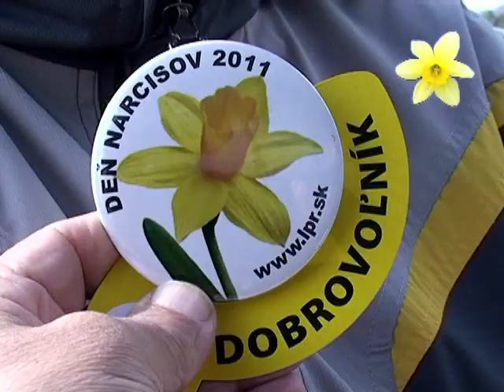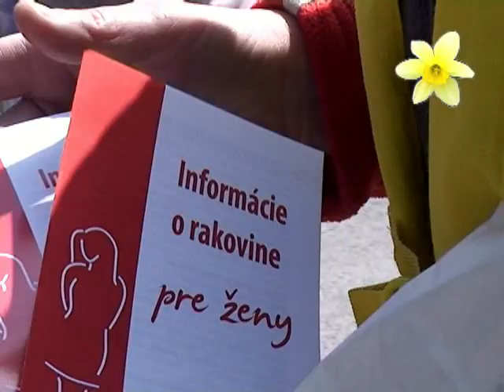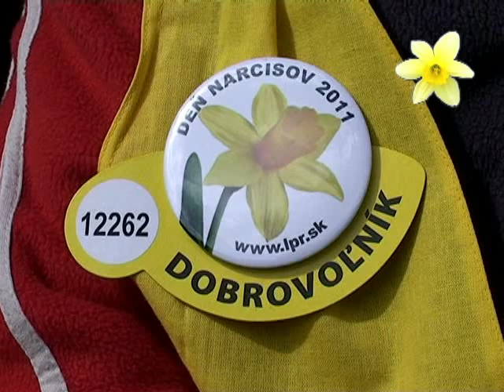Nováky - Deň narcisov 2011.mp4